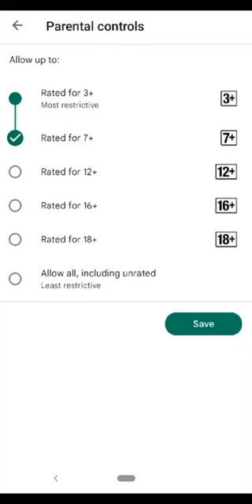How to Download VALORANT Mobile on Play Store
You can get VALORANT Mobile on Play Store by turning on Parent Control settings and download it on Android when the game is officially released.
package name: com.riot.valorant